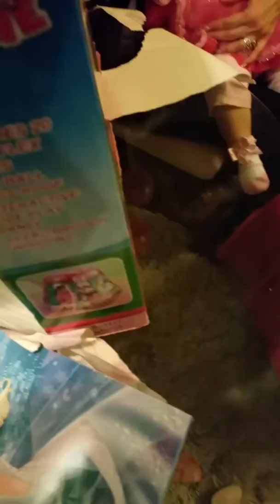More birthday gifts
Scarletts birthday